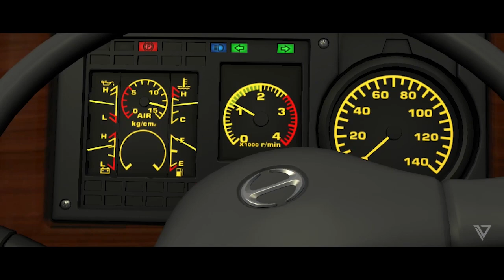Bus ROSALIA INDAH MERCEDES-BENZ OH 1626 NG Start Rm Subang - ETS2Indonesia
Terimakasih sudah bersedia menonton video ini. Selamat Menikmati videonya,,

Dichannel ini akan dibuat video - video trip yang sebisa mungkin dibuat fellnya menyerupai realita,, Jadi buat yang suka dengan video seperti ini silahkan kalian like, share, dan juga subscribe channel ini supaya kalian selalu mendapatkan update video - video seru lainya
Jika ada saran atau kritikan silahkan tuliskan di kolom komentar. Semoga video ini dapat menghibur Kalian semua.

Ini adalah Game Euro Truck Simulator 2 Mod Indonesia (Game Khusus PC & Laptop)!!!

Mod List

🎮 Game

🚚 Mod Bus

- EP3 M. Husni Edit Nmodder ($)

🔧 ACC

🎶 Sound Bus

🌎Map

- Jare persi2.5 by Tanjung Redit Imam Kurniawan (F/private)

🚗 Traffic

- Rindray Mas Yuli Indrayana + ADRmods by Mas Yusril Adrian ($+$)

🌤️ Graphic

- FaelEnvironment by Rafael_Bc (f)

REQUEST Rosalia Indah By Just Achmad